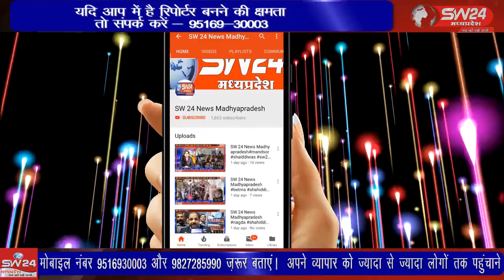SW 24 News Madhyapradesh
विश्व के पांचवे धाम कहे जाने वाले 24 अवतार मन्दिर प्रांगण में शिव के 11 वे रुद्रअवतार मन्दिर के निमित हो रहे शिवपुराण कथा में पहले दिन पंडित प्रदीप मिश्रा ने भगवान विष्णु और माता लक्ष्मीजी का पूजन कर शिवपुराण कथा का शुभारंभ किया। बेटमा से राजेन्द्र सुर्यवंशी की रिपोर्ट